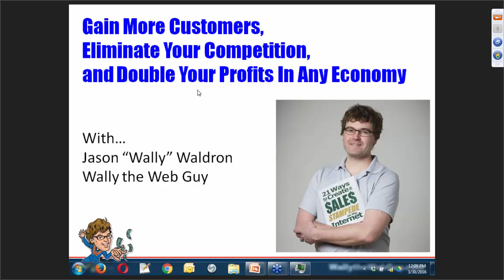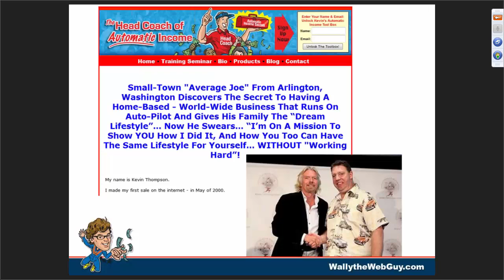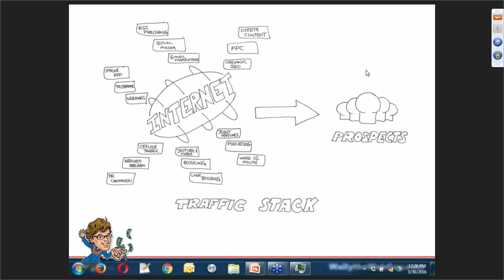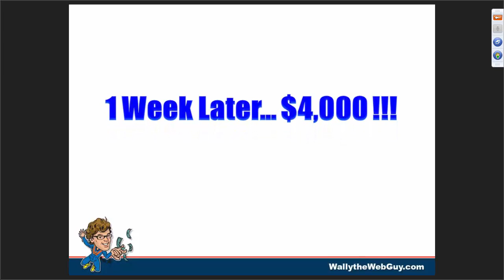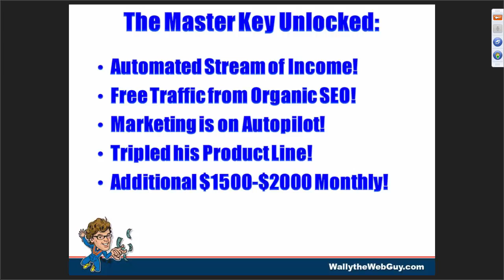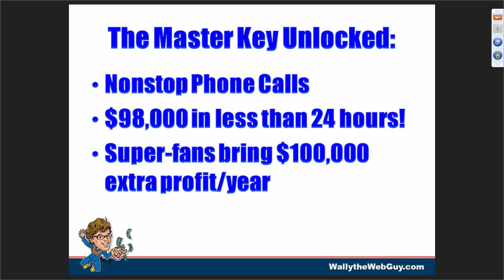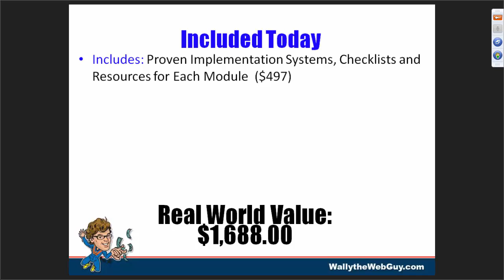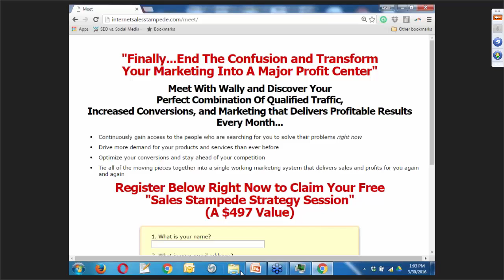Gain More Customers, Eliminate Your Competition, and Double Your Profits in Any Economy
- Gain More Customers, Eliminate Your Competition, and Double Your Profits in Any Economy with Jason "Wally" Waldron as he shares the Master Key Formula (TM) - the proven formula for creating more traffic, conversions, and profits in your business.